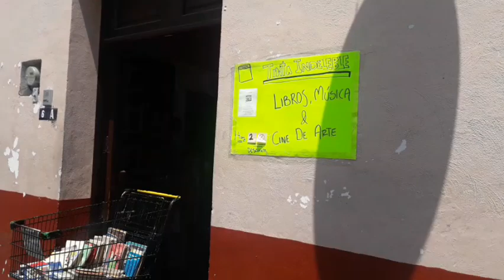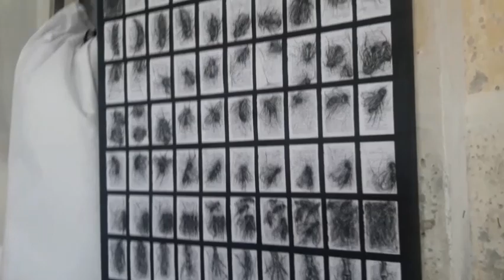Algo nos hizo daño 🤮+ La Catedral abre sus puertas + recorriendo cuernavaca en semana santa. 😊